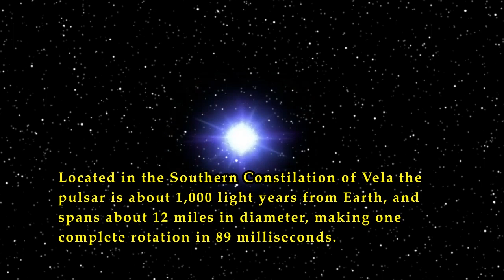Vela Supernova Remnant And Vela X Pulsar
Vela Supernova Remnant and Vela X Neutron Star

Over 10,000 years ago the core of a massive star collapsed in one it's core during a supernova explosion, forming a neutron star, also know as a pulsar. Located near the heart of the Vela Supernova Remnant in the Southern Constellation of Vela.  The Vela pulsar or Vela X, is 12 miles wide and rotates approximately once every 89 milliseconds or 11 times per second.  It has the third brightest optical component of all known pulsars and the brightest persistent object in the high energy gamma ray sky.

Video & Audio Credits:

Vela Pulsar Recording by Jodrell Bank Observatory

Vela Supernova Remnant Photograph by Martin Pugh

Pulsar Animation Extrapolated from the YouTube video Pulsar SOUND  by Ten Vin

Original Animation, Editing and Sound Mixing by Robert Edgar